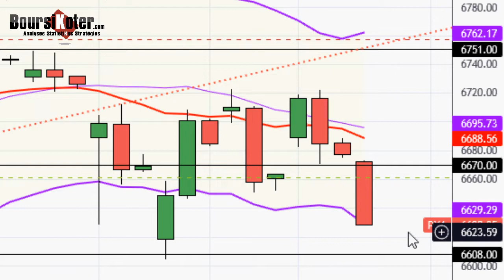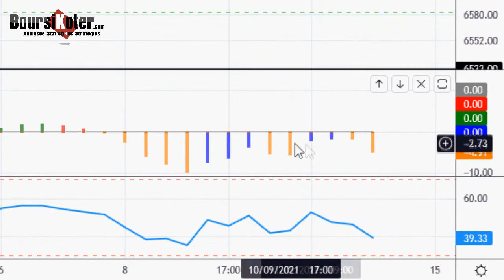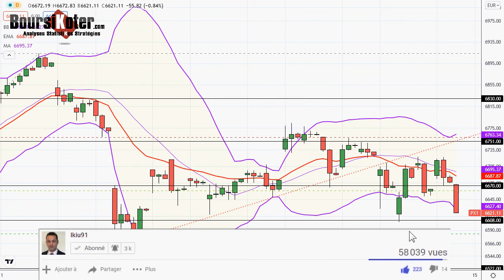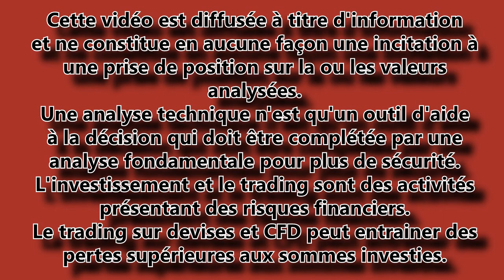CAC 40 Point Matinal du 14-09-2021 par boursikoter